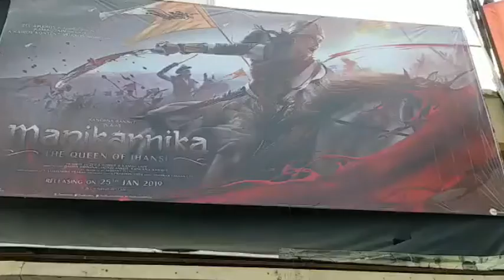जानिए पूरी कहानी, किस वजह से झांसी की रानी को कहा जाता था मर्दानी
झांसी : साल की सबसे चर्चित फिल्म 'मणिकर्णिका : द क्वीन ऑफ झांसी' पहले दिन धीमी, लेकिन अच्छी शुरुआत की है. यह फिल्म रिलीज होने से पहले ही लाइमलाइट में आ चुकी थी. फिल्म में कंगना रनौत ने  झांसी की रानी के किरदार को काफी अच्छे तरीके से निभाया है. झांसी की रानी लक्ष्मीबाई को मर्दानी कहा जाता था, इसके पीछे की वजह को आर्कियोलॉजिस्ट डॉ. वसीम खान ने ईटीवी को बताया.